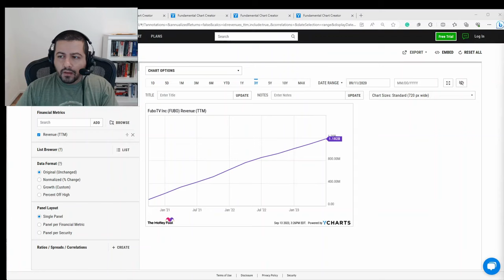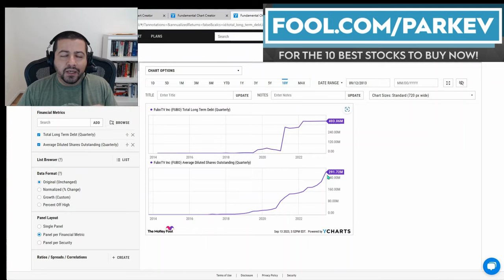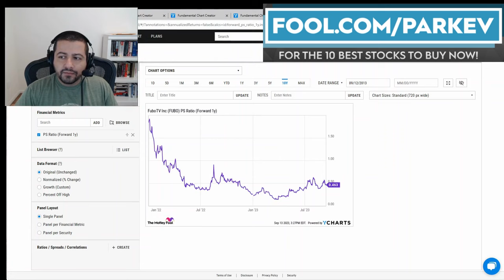FUBO Stock: Buy, Sell, or Hold? | FUBO Stock Analysis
The streaming alternative to cable TV is getting a boost from consumer preference.

Fool.com contributor and finance professor Parkev Tatevosian highlights how FuboTV is a more convenient way to consume content. That said, it doesn't necessarily make Fubo stock a buy.